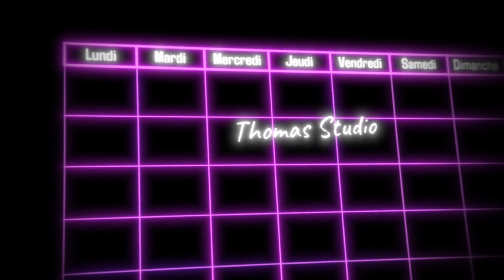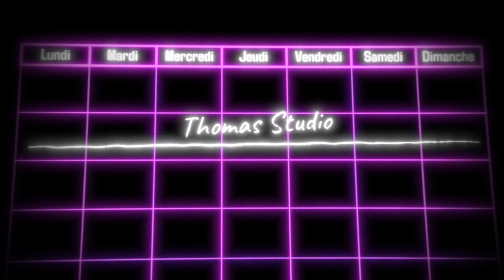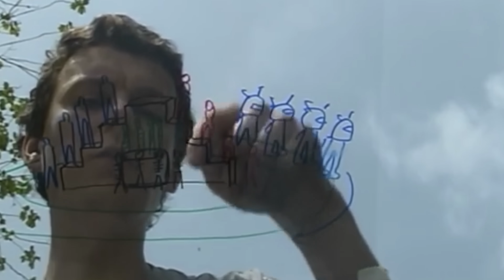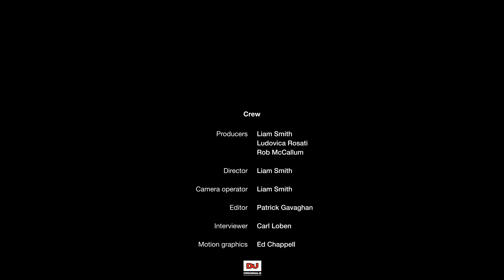Stardust ‘Music Sounds Better With You’ | The Making of a Dance Classic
Alan Braxe, one third of Stardust, dives into the story behind one of dance music’s most recognisable and celebrated tracks, created by one of the genre's most mysterious outfits.

Braxe speaks of meeting Daft Punk’s Thomas Bangalter and how 'Music Sounds Better With You' itself was initially an improvised set filler, as well as discovering its famous Chaka Khan sample, and provides insight into its iconic video directed by Michel Gondry.

Electronic music history is rich with unforgettable and timeless classics. In our series, DJ Mag explores the tales behind some of the world's favourite dance tracks, told by the people that made them.